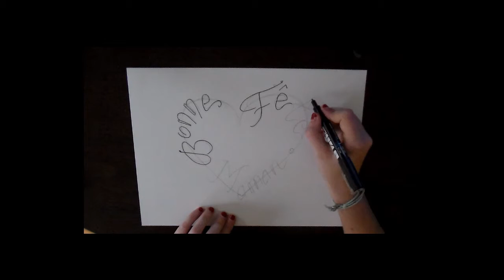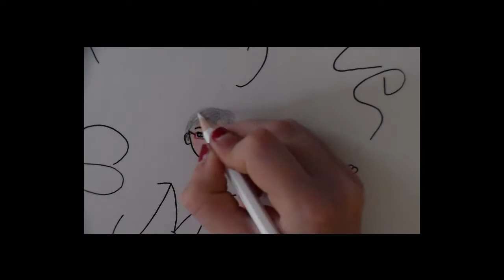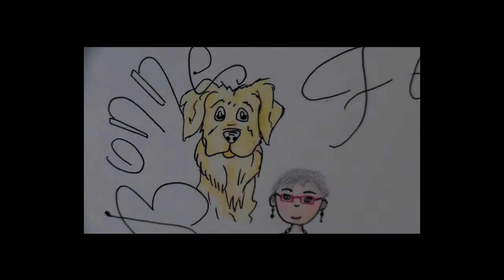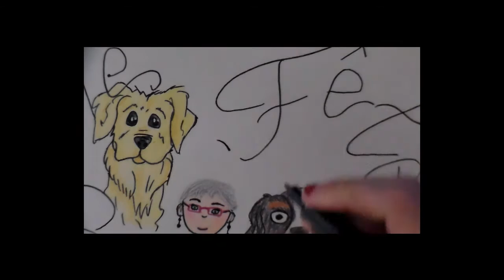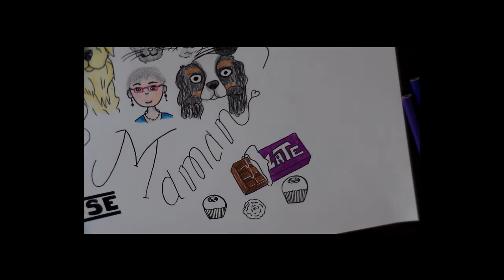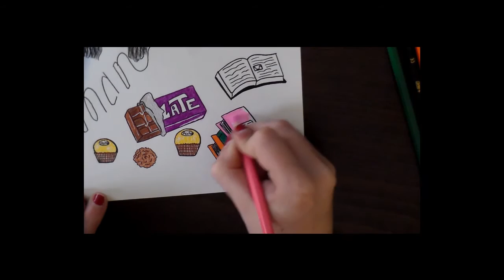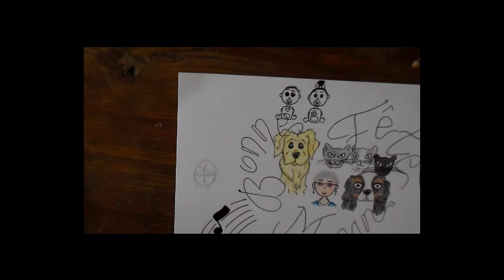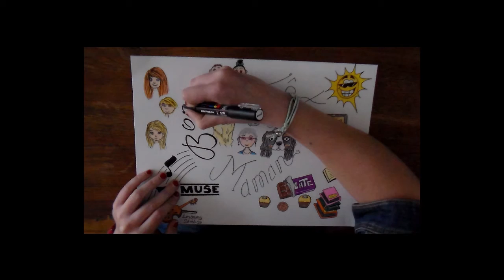☼ Cendre Arts ☼ ♥ Une vidéo (très) spéciale ! ♥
⥥⥥ ♥ Plus d'info juste en dessous :D ♥ ⥥⥥

♥♥♥ Vidéo très spéciale, pour un jour très spéciale ♥♥♥

mille et un merci à mon super manager pour son temps, ses explications et son montage vidéo!! ♥♥♥♥♥♥